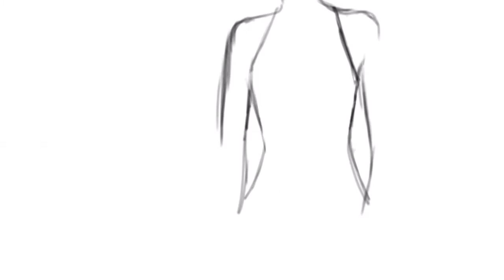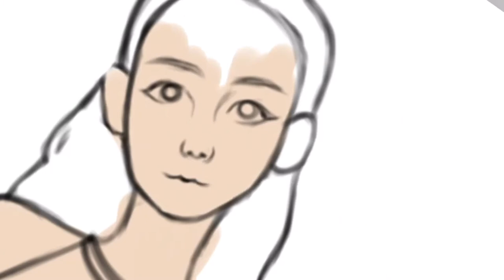TWICE - Nayeon Speedpaint ( 트와이스 나연 ) 🐰 💙 | Little Emmy's Art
Hey guys! This video is just  a speed paint of an old Nayeon study I did a few months ago! I'm wondering if you guys will like this type of video too, let me know! 😊

( Drawn & Recorded on ibis Paint X )